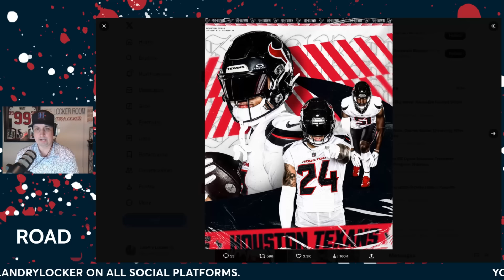Texans FINALLY Release Uniforms, Cal & Hannah McNair Immediately Join The Show & Bring The SMOKE!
The Texans FINALLY drop their uniforms and Cal and Hannah McNair join Landry Locker and John Lopez immediately after LIVE in studio on SportsRadio 610 and they bring the FIRE!

Hannah listened to what Landry was saying about the uniforms and brought the hear and receipts and also had A LOT to say about the Old Oilers and more side-by-side with a confident Cal.

Landry Locker breaks all that and a lot more down in another  edition of The Locker Room on YouTube before heading to the party!

Landry will be joined by players, coaches, front office members daily on his program. Be sure to ride along for the best Texans coverage possible on the radio and in the digital game!